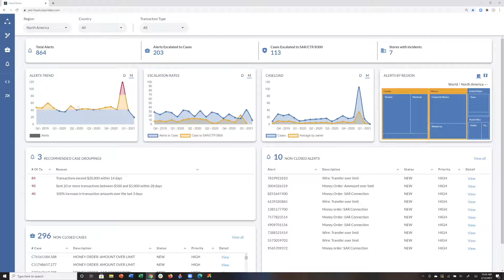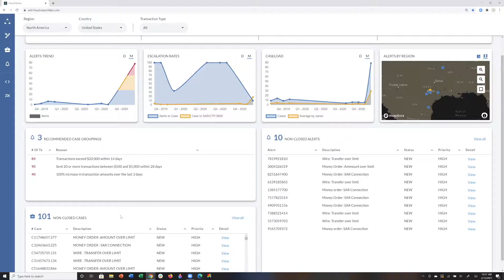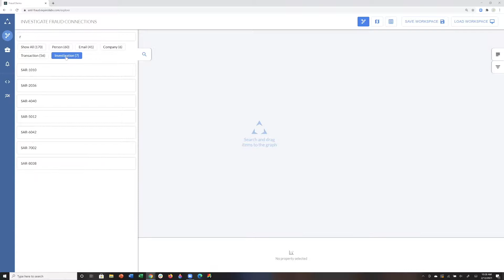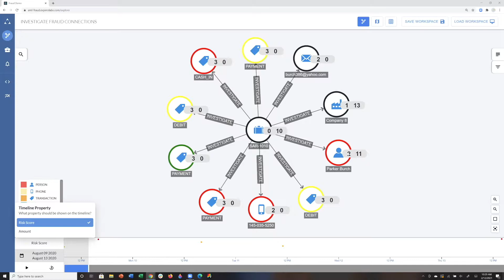Expero and TigerGraph Financial Crimes Avoidance Toolkit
Detect and combat fraudsters, money launderers and other financial criminals faster and more accurately​